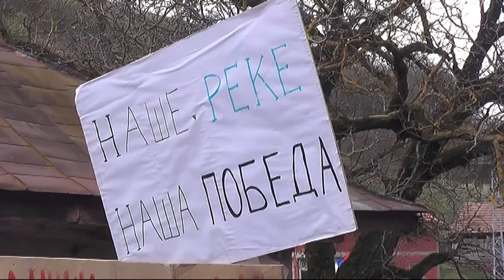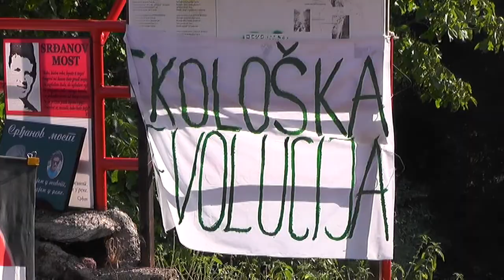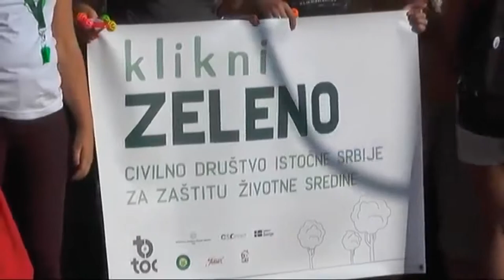TROGODIŠNJICA POSTOJANJA POKRETA ORSP